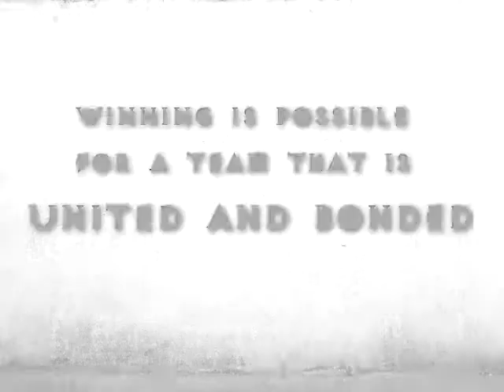JMA-CvSU Officer 1st promotional video